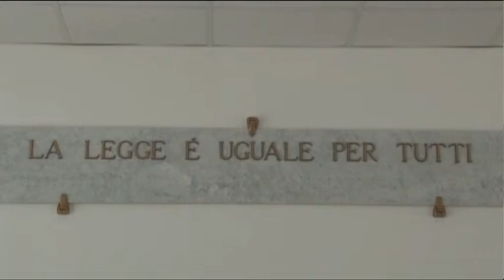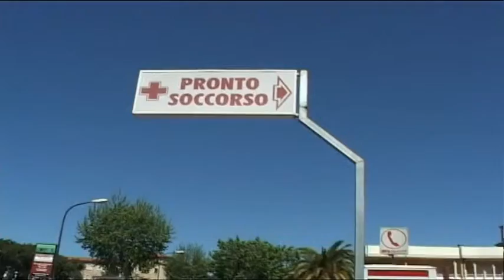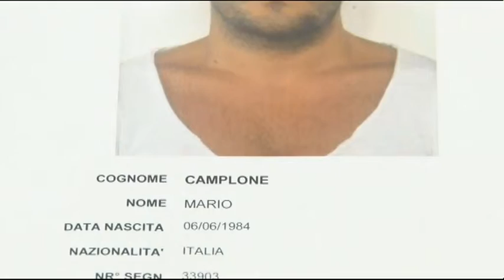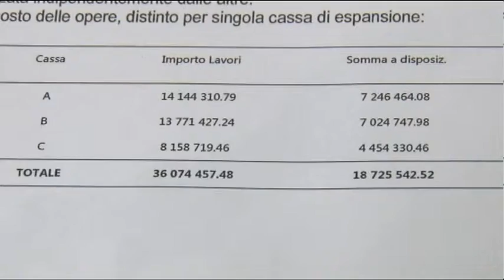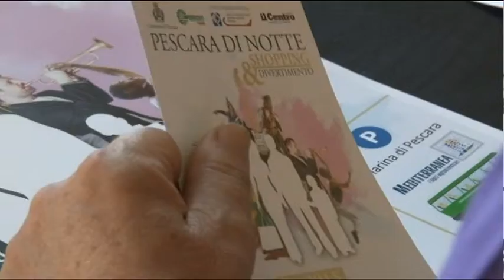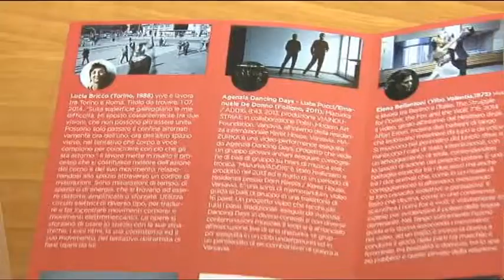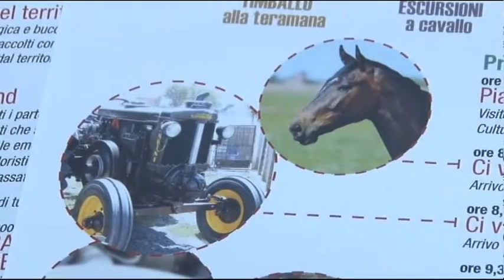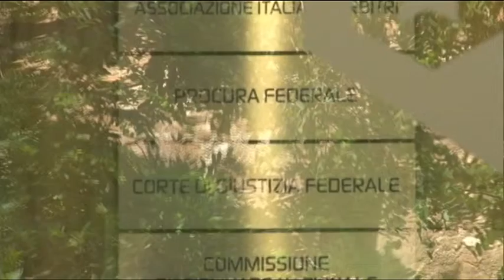TgSei - Edizione delle 19 - Lunedì 27 luglio 2015